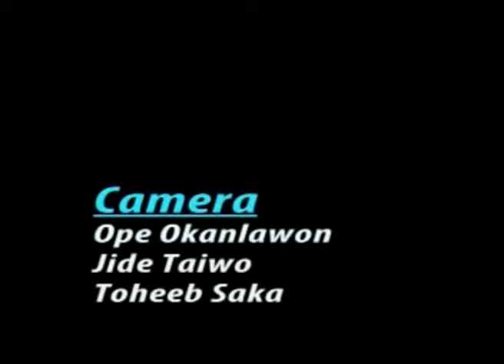KING WASIU AYINDE, BOLA TINUBU, GOV FASHOLA, GOV AREGBESOLA GOV AMOSUN IN BABA OBA 2